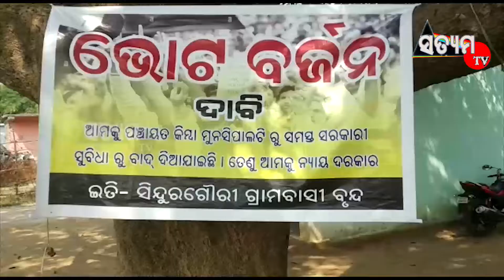ସରକାରଙ୍କ ଉଦାସୀନତା ନେଇ ଗ୍ରାମବାସୀଙ୍କ ଭୋଟ ବର୍ଜନ ନିଷ୍ପତ୍ତି